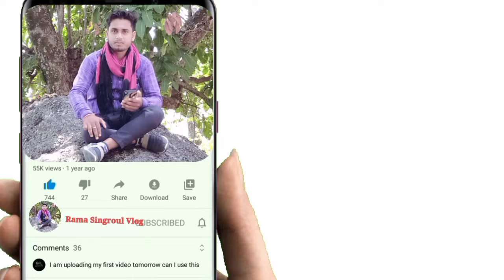छत्तीसगढ़ के पहली लोक तिहार || हरेली तिहार || Cg Festival || Rama Singroul Vlog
हरेली तिहार,
आगे हरेली तिहार,
हरेली,
हरेली तिहार,
हरेली तिहार गीत,
हरेली तिहार ,
हरेली तिहार स्टेटस,
हरेली तिहार स्पेशल,
आगे तिहार हरेली के ग,
हरेली तिहार 2022,
cg हरेली,
आगे हरेली,
पोरा तिहार,
हरेला,
छत्तीसगढ़ तिज तिहार,
छत्तीसगढ़ तिज तिहार एक झलक,
🥰 हरेली तिहार के गाड़ा गाड़ा बधाई 😊 happy hareli tyohar sangwari ho🙏 hareli status 2022
हरियाली अमावस्या,

दोस्तों आज मैं आप लोगों के लिए छत्तीसगढ़ का प्रथम लोक तिहार लोक तिहार हरेली तिहार को कहा जाता है उसका ब्लॉक वीडियो में आप लोगों के लिए लेकर के आया हूं जिसमें मैंने बताया है कि हरेली तिहार क्यों मनाया जाता है और कैसे मनाया जाता है और इसका क्या क्या महत्व है आशा करता हूं दोस्तों आप सभी मेरा भी यह वीडियो जरूर देखेंगे पसंद आया तो लाइक कर देना चैनल पर नहीं होंगे सब्सक्राइब जरूर कर लेना तब तक के लिए मिलते हैं अगले वीडियो में धन्यवाद जय जोहार जय छत्तीसगढ़।